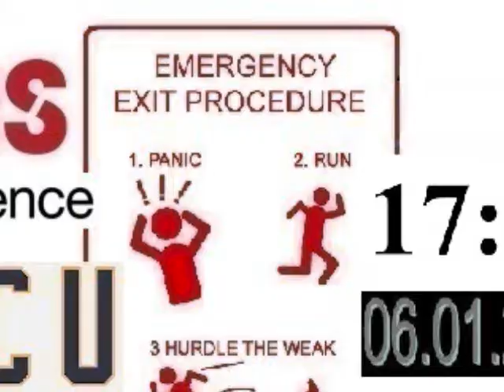Ace Online Europe First MS in 2019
Ace Online Europe
ex Air Rivals
First MS in 2019
BCU  (DJ )
Dark Justice Brigade & Frends